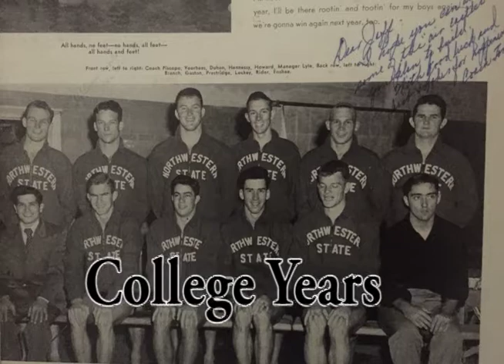Jeff T. Hennessy Memorial - October 27, 1928 to March 24, 2015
This was the memorial video presented at the memorial for beloved father and coach Jeff Hennessy, who passed away on March 24, 2015. He was a pioneer of the sport of trampolining as a coach and an official. He was a devoted husband and father, too. He was loved, appreciated and will be sorely missed.

** Video and photographic images are owned by the family of Jeff Hennessy. If you are interested in using any of these images, contact the family first. Thank you.

** We are grateful for the music selections. These songs were on his "Favorites" list in his iTunes library.